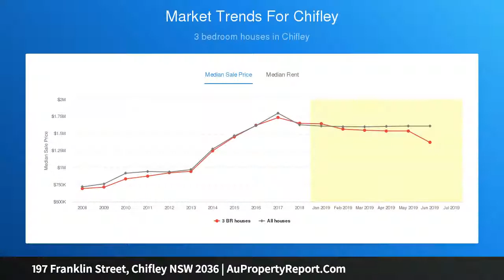197 Franklin Street, Chifley NSW 2036 | AuPropertyReport.Com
197 Franklin Street, Chifley NSW 2036
Property Type: house
Bedrooms: 4
Bathrooms: 4
Car Space: 4
First Time Offered In Over 70 Years - Land Value – 641sqm